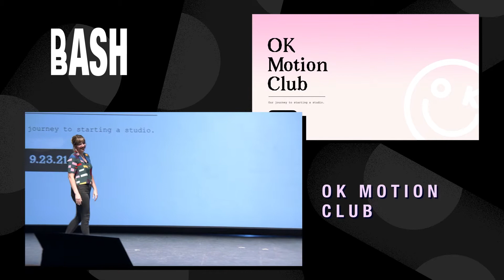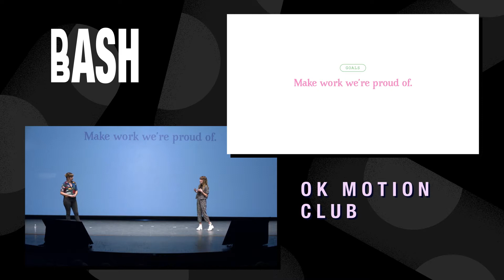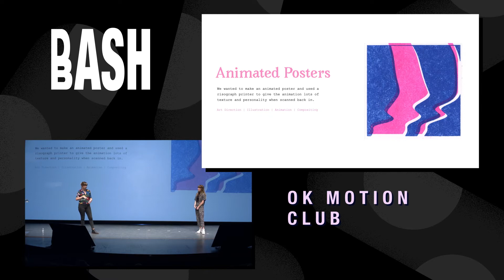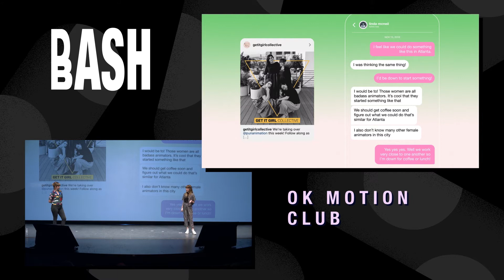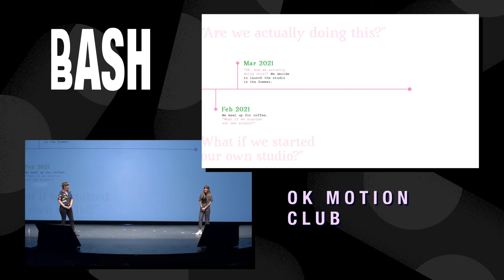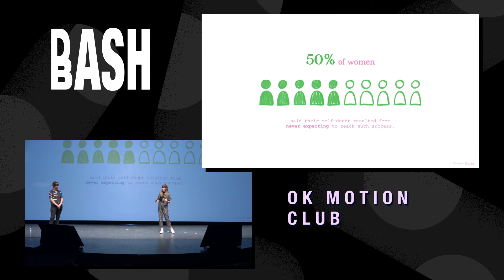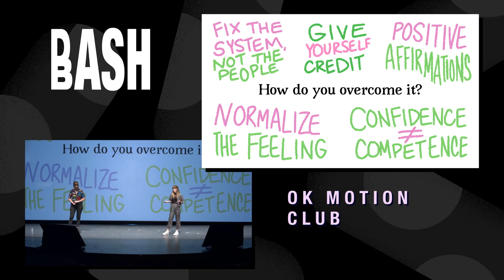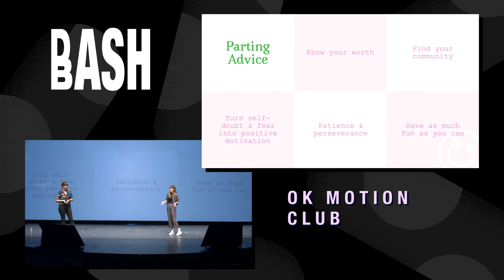Dash Bash | OK Motion Club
The Dash Bash was a two-day motion design festival filled with speakers, hangouts, and parties this past September 23rd and 24th in Raleigh, NC.

Amanda Schrembeck and Linda McNeil are the founders of OK Motion Club, a female-run animation studio located in Atlanta that specializes in short-form social content. Watch them take Bash attendees through the journey of how they turned a passion project into a full-time studio, the imposter syndrome that comes along with that endeavor, and how to make sure you are not underselling yourself.